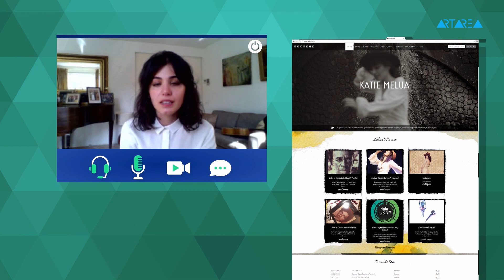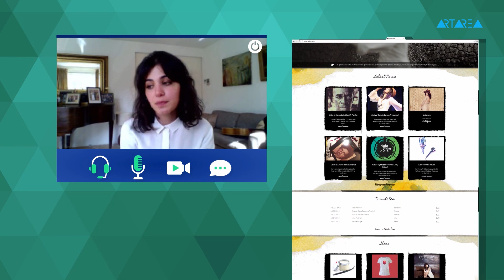რეკომენდაცია - ქეთი მელუა / Keti Melua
რას კითხულობს, რას უსმენს, რაში გადაიხდიდა ერთი  თვის ჰონორარს ან რას გირჩევთ თქვენ. ქეთი მელუა არტარეას მაყურებელს, თავისი ინსპირაციიდან გამომდინარე, რეკომენდაციას აძლევს. ბრიტანეთიდან ის თქვენთვის სასარგებლო რჩევებს გადმოსცემს.